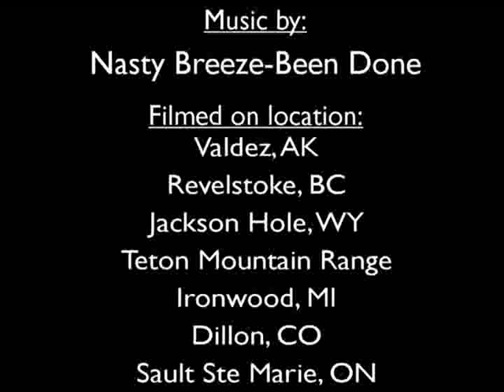SnoSkinz Snowmobile Freestyle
Various product testing sessions from around North America